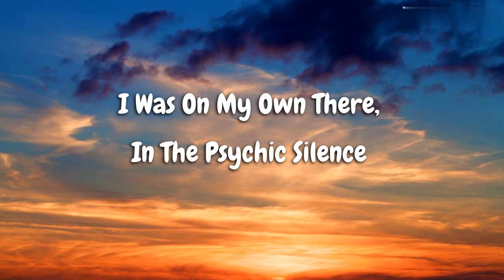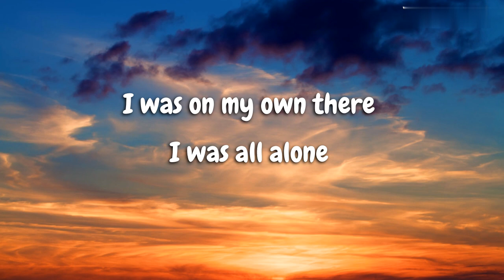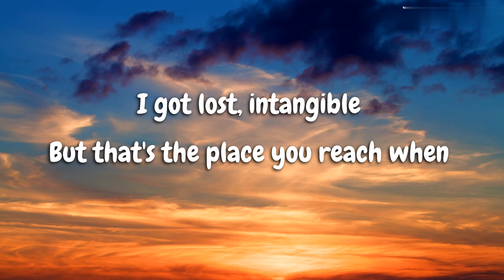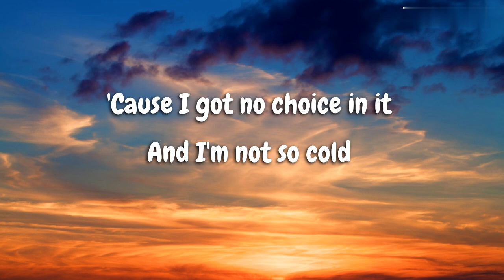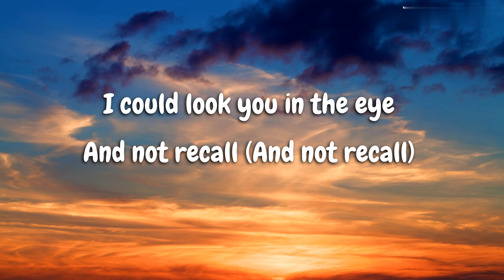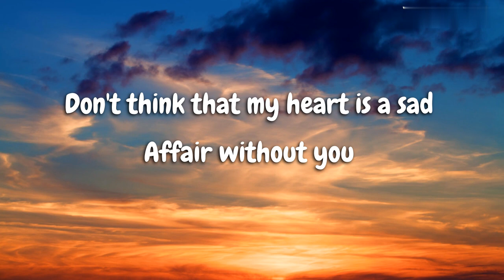Gorillaz - Oil Lyrics ft. Stevie Nicks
🎶 Gorillaz - Oil ft. Stevie Nicks

This song is fully copyrighted by the original creator of the song.

New Released Songs